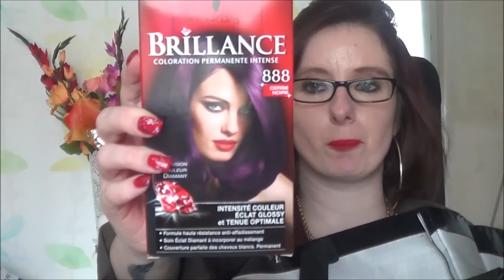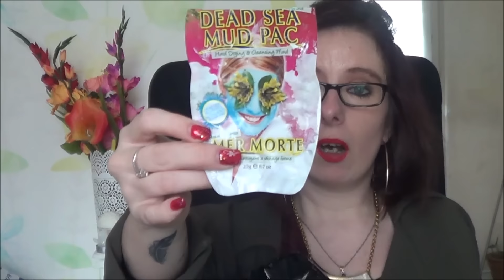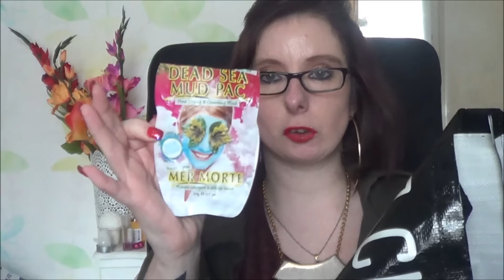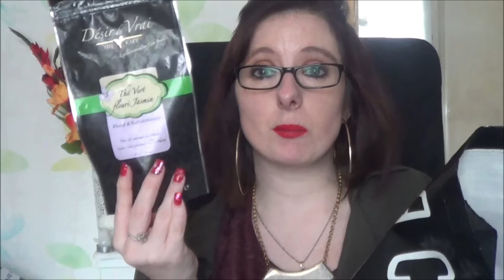❤ Mes produits terminés, à racheter ?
Bonjour tout le monde voici ma vidéo sur mes produits terminés ! Je les rachète ou pas ? ^^

(pour tout autre contact merci de m'envoyer un message dans la partie message privé sur youtube ou instagram).

Robe: MIM
Boucles d'oreilles ; MIM
Collier Aliexpress

Makeup : pigment kiko